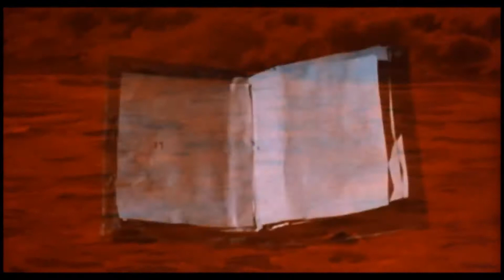La Secte De GurZil - Evil Dead